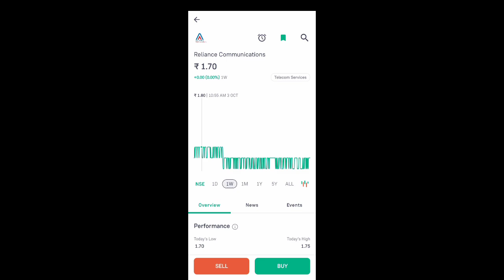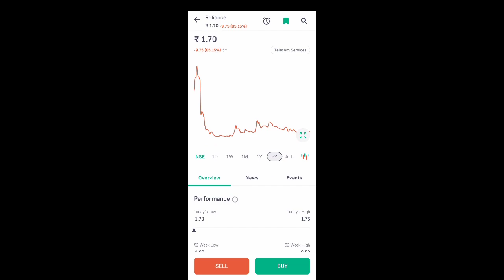rcom share news today l rcom share latest news l rcom share latest news today l rcom share price